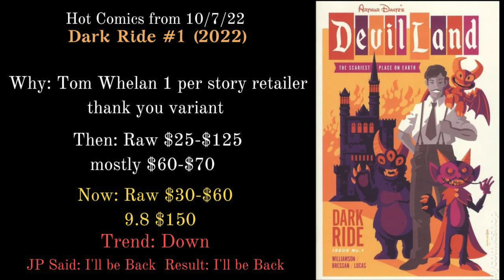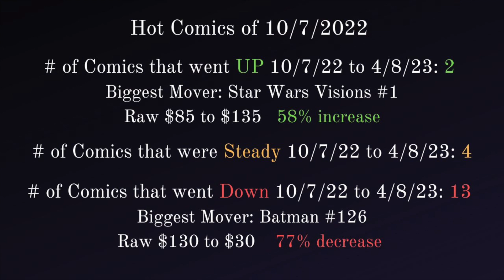Hot Comics from 10/7/22: Are They Still Hot??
Looking Back at the Hot Comics from 10/7/22.  How are these books doing now. What books were smart investments and which ones just required patience. Changing the format this week.  Looking at both the CBSI Hot Top Ten  and Comic Tom 101 Top comics list made with the help of Key Collector